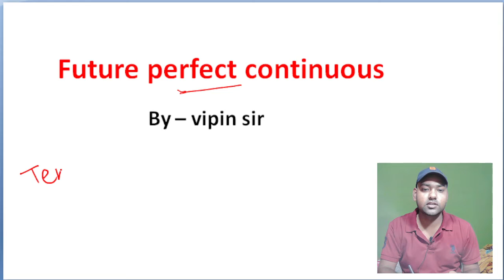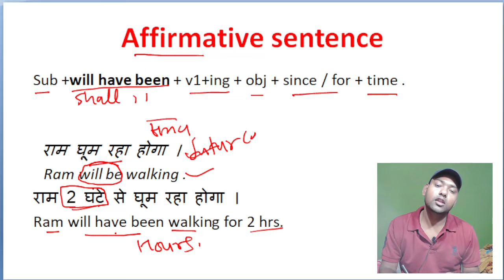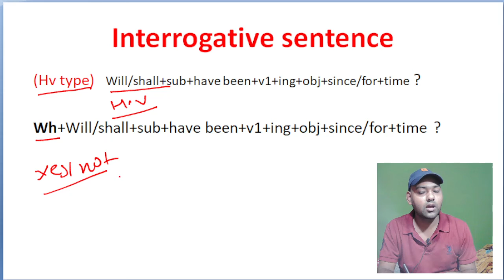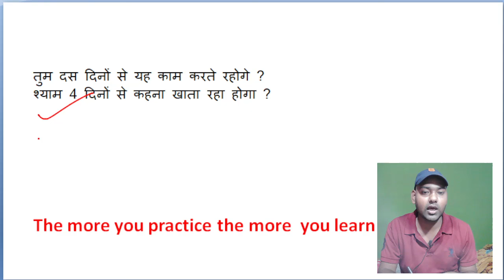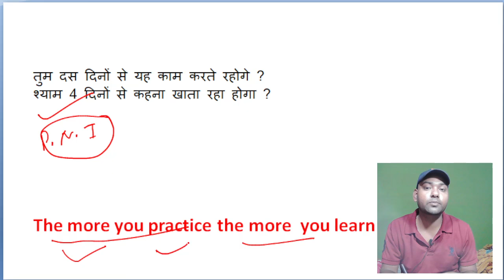Future Perfect Continuous Tense । Will Have Been + Verb + Ing + since/for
VARNMALA हिन्दी वर्णमाला। स्वर PART- 1  Varnmala In Hindi UPTET/ CTET /STET वर्णों के उच्चारण स्थान
Voice part - 4 /Imperative Sentence/ Let Us/ Let me / Order / Suggest / Advice/ Request